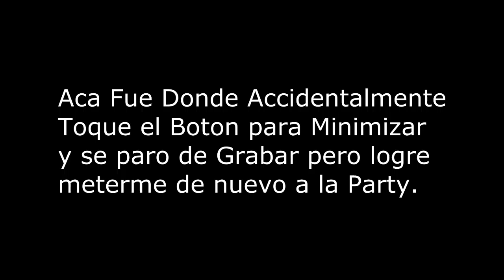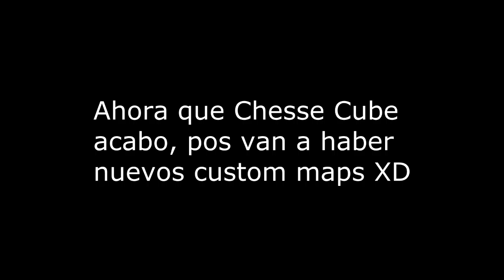EL FINAL, Caidas y La Contraseña de Mier** - Call of Duty Custom Maps - Ep# 13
Raise y yo en *pausadramatica* CHESSE CUBE!, Safando de Culo a Too Many Oleadas de Zombies Voladores Yijad Amantes del Cheddar y de Arruinarte tu Jodido Estado Mental Semi-Equilibrado Acabando una y otra vez con tus Miserables Vidas Virtuales.

Recapacitaremos Sobre Nuestras Vidas y Haremos Algo Productivo este Año 2016?
Mr.SPOILER: Si, Claro ( ͡° ͜ʖ ͡° )